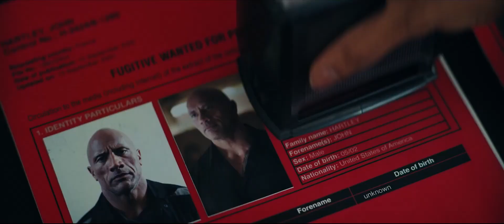Alerta Roja - Tráiler Español | CineCartelera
TITULO: Alerta Roja
TITULO ORIGINAL: Red Notice
DIRECCIÓN: Rawson Marshall Thurber.
ACTORES: Dwayne Johnson, Ryan Reynolds, Gal Gadot.
GUION: Rawson Marshall Thurber.
FOTOGRAFIA: Markus Förderer.
GENERO: Thriller , Comedia , Aventuras , Acción .
ORIGEN: Estados Unidos.
DURACION: 115 Minutos
CALIFICACION: No disponible por el momento
DISTRIBUIDORA: Netflix
FORMATOS: 2D.
ESTRENO: 04 de Noviembre de 2021

SINOPSIS:

Cuando la Interpol emite una alerta roja, comienza la cacería de los criminales más buscados del mundo. Pero, si un espectacular robo reúne a un prestigioso agente del FBI (Johnson) y a dos delincuentes rivales (Gadot y Reynolds), todo puede pasar.

CineCartelera.com.ar
Trailer